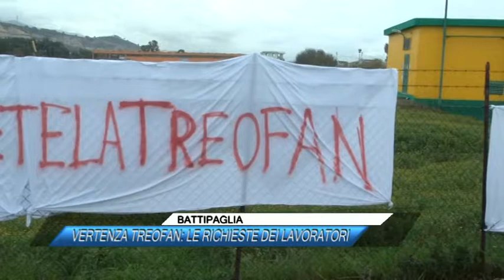BATTIPAGLIA, VERTENZA TREOFAN, LE RICHIESTE DEI LAVORATORI